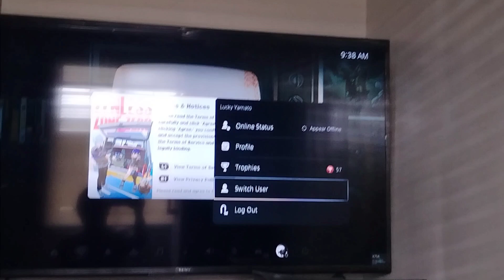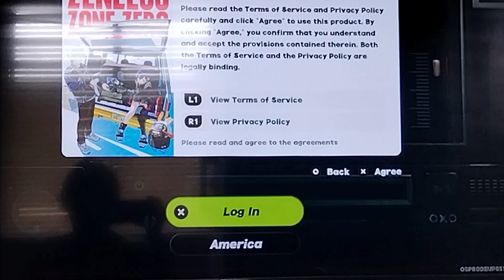HOW TO CREATE A NEW ACCOUNT ZENLESS ZONE ZERO PS5